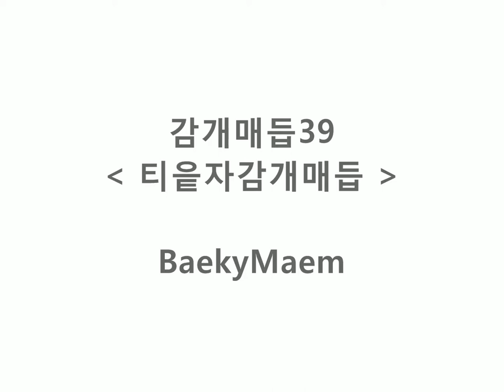39 티읕자감개매듭 : Baeky Maem 배키매듭방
감개매듭 : 39 티읕자감개매듭 =동영상

*티읕자 위의 중심이 되도록
1) 파랑끈과 분홍끈을 세로로 순서대로 4번 감는다 (뒤에서 앞으로)
2) 오른쪽 분홍끈을 가로로 감고
 세로로 세워준다 (앞에서 뒤로)
3) 왼쪽 세로로 붙어있는 파랑끈들 사이를 오른쪽 방향으로 메운다 (뒤에서 앞으로)
4) 2단을 반복하여 오른쪽 분홍끈을 가로로 감고 (앞에서 뒤로)
5) 왼쪽 파랑끈을 왼쪽 방향으로 새롭게 세로로 3번 감는다 (뒤에서 앞으로)
6) 반복하여 오른쪽 분홍끈을 가로로 감고 (앞에서 뒤로)
7) 왼쪽 세로로 붙어있는 파랑끈들 사이를 오른쪽 방향으로 메운다 (뒤에서 앞으로)
8) 2단을 반복하여 오른쪽 분홍끈을 가로로 감고 (앞에서 뒤로)
9) 왼쪽 파랑끈을 왼쪽 방향으로 새롭게 세로로 3번 감는다 (뒤에서 앞으로)
10) 반복하여 오른쪽 분홍끈을 가로로 감고 (앞에서 뒤로)
11) 세로로 붙어있는 파랑끈들 사이를 오른쪽 방향으로 메운다 (뒤에서 앞으로)